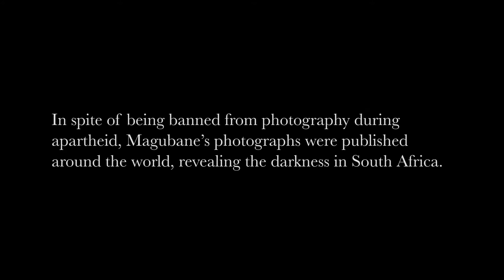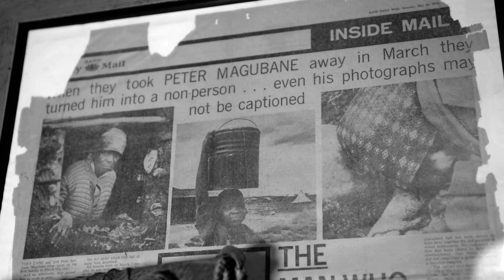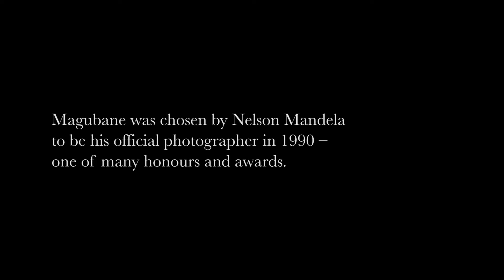21 Icons : Peter Magubane : Short Film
Adrian Stern talks to Peter Magubane about his career as an internationally acclaimed photographer taking him into the heart of the anti-apartheid defiance campaigns and treason trials. Today he concentrates on documenting post-apartheid culture and publishing books on this.